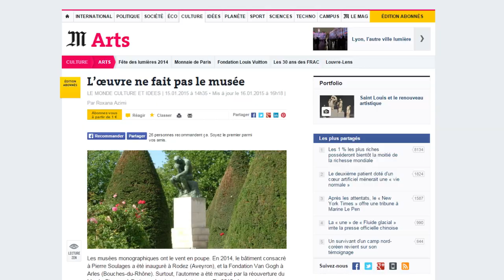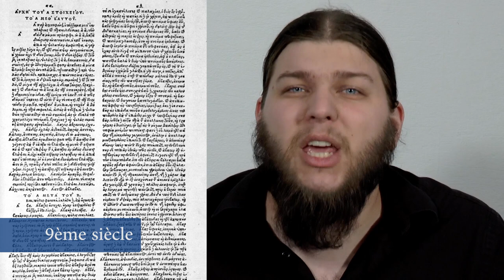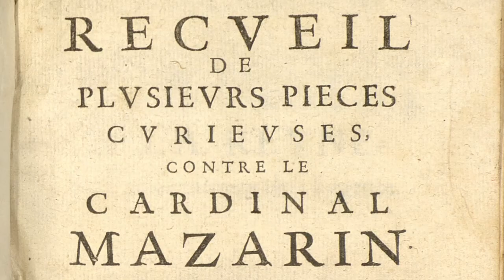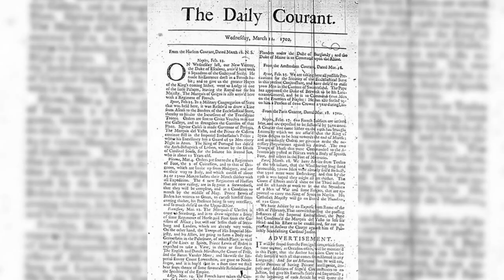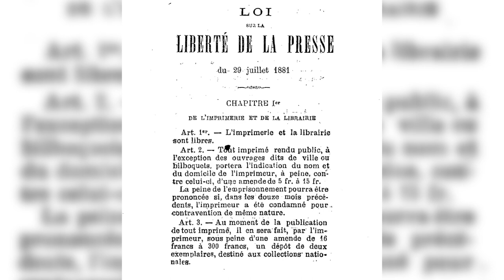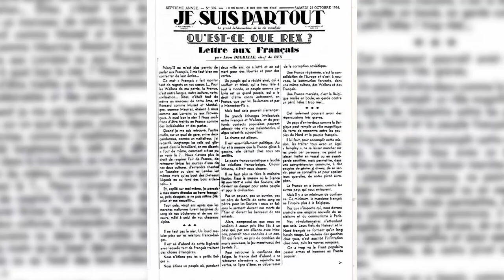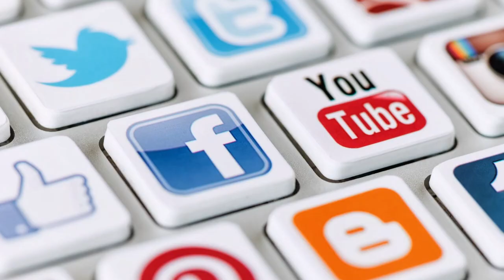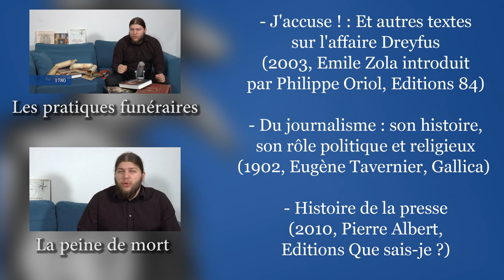Le journalisme, histoire d'un combat - UPH #6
« Un Peu d'Histoire », l'émission qui vous fait découvrir les anecdotes de l'histoire à travers le prisme d'un sujet de société !

Ce sixième épisode retrace l'histoire du journalisme et son combat contre la censure. Depuis l'antiquité, nombreux sont les hommes qui se sont dressés contre le pouvoir affirmant leur opinion, même si celle-ci était contraire à la volonté du pouvoir. Cependant, ils se heurtaient bien souvent à un système de censure efficace et à un cloisonnement à des médias à la distribution très réduite. Comment l'essor de la technologie et les diverses crises qu'à traversé le journalisme en on fait ce qu'il est aujourd'hui ? La censure est-elle toujours présente dans notre société ?

➤➤➤ Sources en fin de description

🔸Découvrez ma boutique en ligne🔸